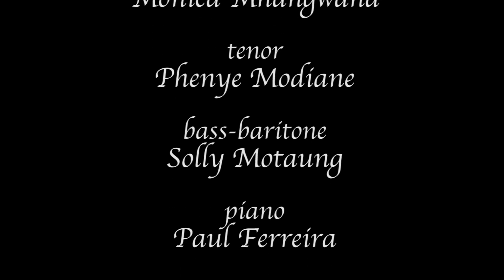Sacred Music an Easter Concert